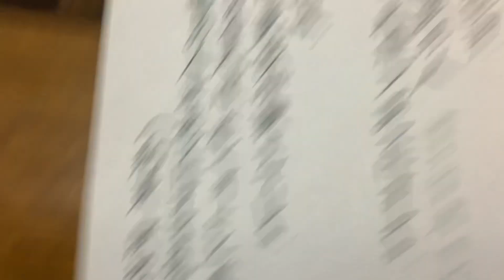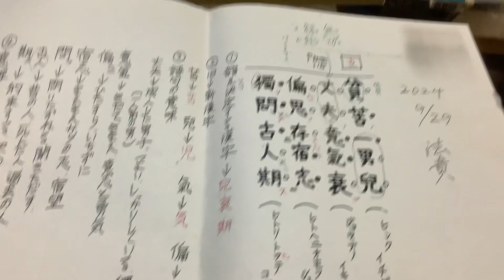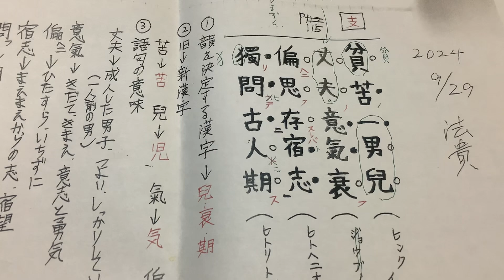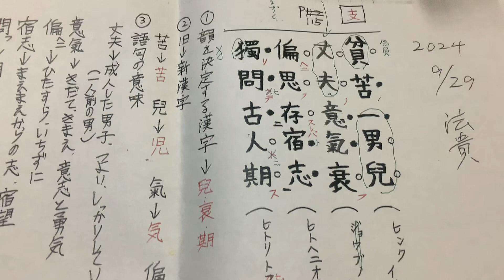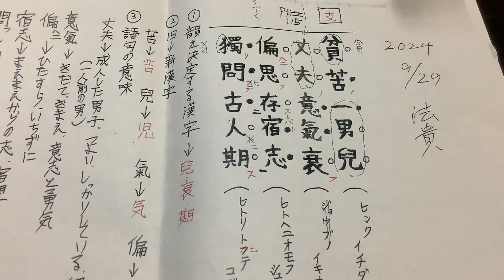石野容三の法貴君のための漢詩講座。よろしければチャネル登録して下さい！